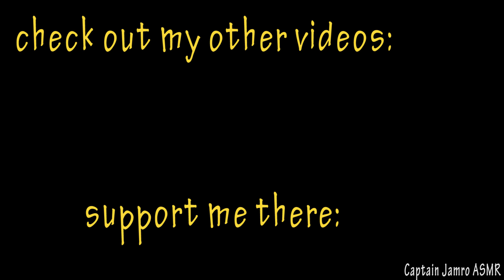LAYERS OF ASMR | Deep Sleep. Tingles. Relaxation.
Let me introduce to you the most relaxing, highly anticipated (by me and my dog) and uncommonly effective ASMR session for sleep and tingles. If you're driving a car - don't listen. If you run a plane - don't listen. If you are performing a surgery - don't you dare to listen.

What if you are already sleeping and someone would play this for you? You will never ever wake up. Be careful. I warned you.

What can you expect from this therapy? Layered sounds, tapping on leather, scratching the sponge, hand movements, towels rubbing, crinkling aluminum foil, pouring bath salts, playing with brush, lid sounds, dancing macarena, brushing your face, relaxing whispers and much, much, much more! And all of this performed by a man, who can't afford the razor, the one and only - Captain Jamro [standing applause].

This video has been recorded with Blue Yeti Microphone and Sony HDR-CX260VE Camera.